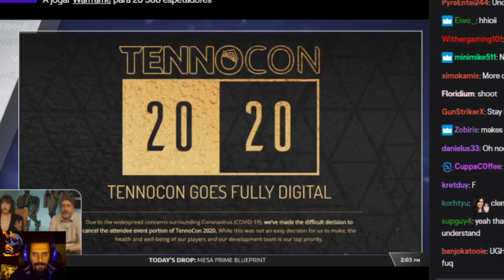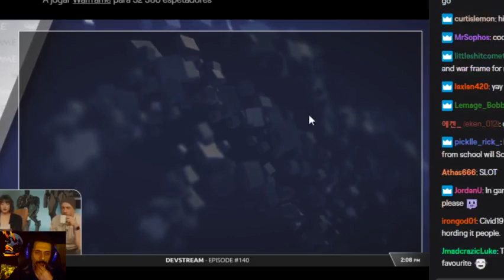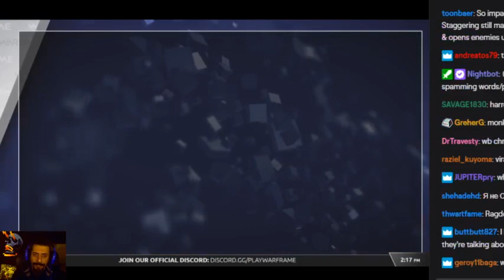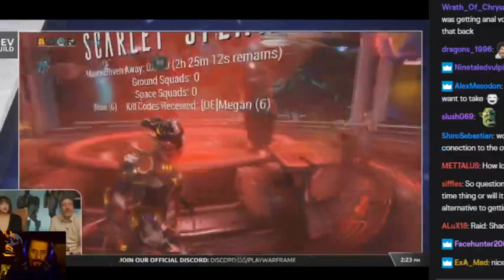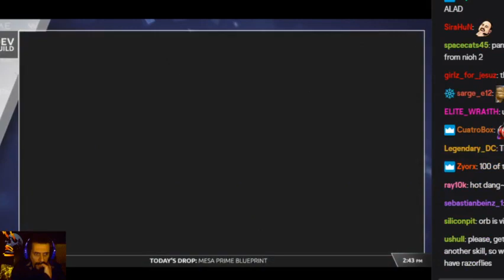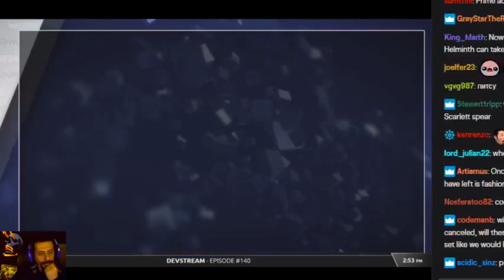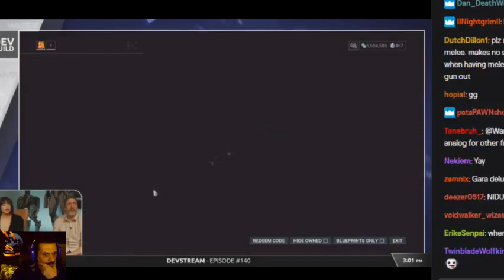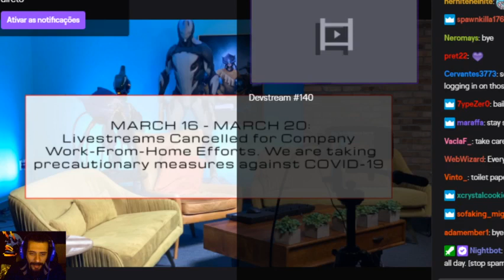Warframe: DEVSTREAM 140 .... Watch it in WDHC living room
Let´ s watch together Devstream 140.

With wdhlobo and Mad as our commentators, see it live in this channel -- Watch live